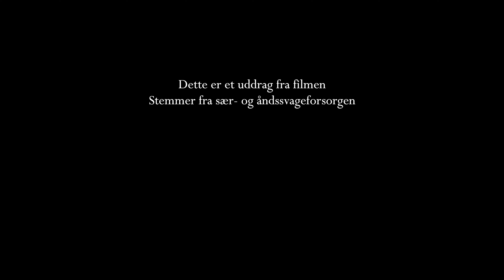Portrætfilm: Hans Oluf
Portrætfilmen af Hans Oluf er også del af den samlede film ”Stemmer fra sær- og åndssvageforsorgen”, som er skabt af Anders Mielcke Grønbæk på vegne af Danmarks Forsorgsmuseum, og med støtte fra Social- og Ældreministeriet, på baggrund af den historiske udredning af sær- og åndssvageforsorgen.

Til filmen hører et undervisningsmateriale målrettet Socialrådgiveruddannelsen, Pædagoguddannelsen og Social- og Sundhedsuddannelserne.

Tak til Hans Oluf.